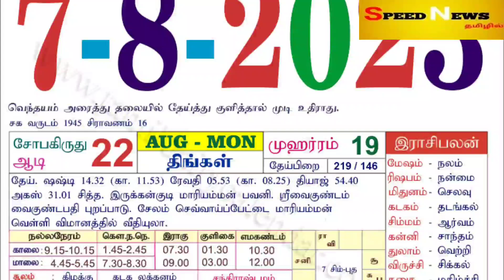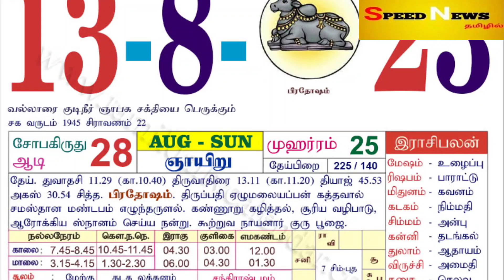நாளை இருந்து 7 நாள்..ரிஷபம்ராசியை ஆட்டி படைக்கும் மூதேவி !ஆகஸ்ட் மாத 2'வது வார பலன் 2023!